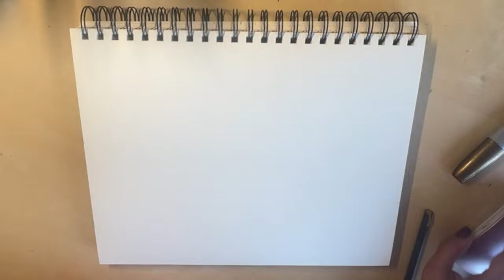Neurographic Art - Spring Vision Board